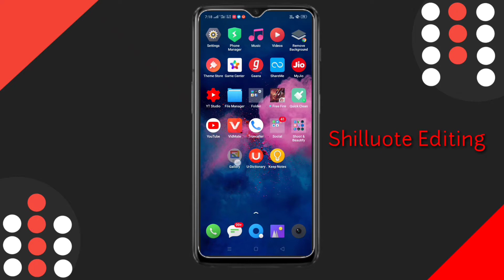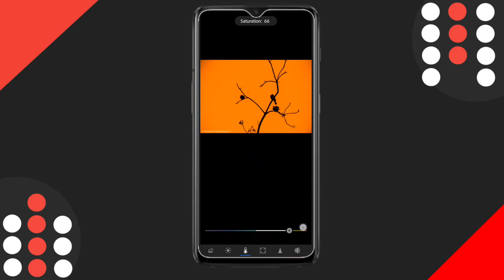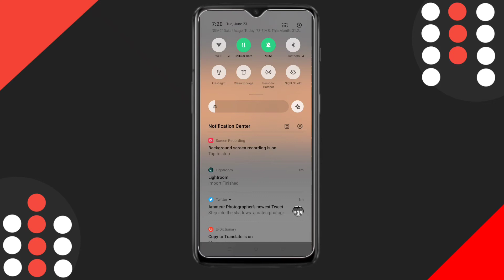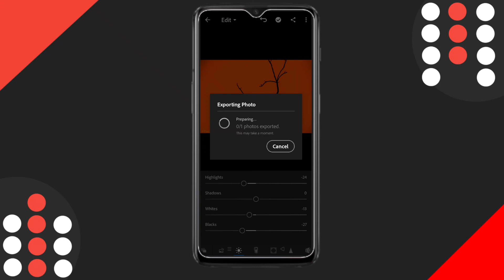Shilluote Editing | Orange Editing | Anyone can edit this | Lightroom Editing Tutorial |Lightroom CC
Hello Guys welcome to my YouTube channel in this video i will talk about how can you edit your images shilluote  ... If this video will be helpful for you so please like comment share...

 Important !

If you want to know to any help about Realme 5i so comment i try to solve your problems ..

Background Music 🎉